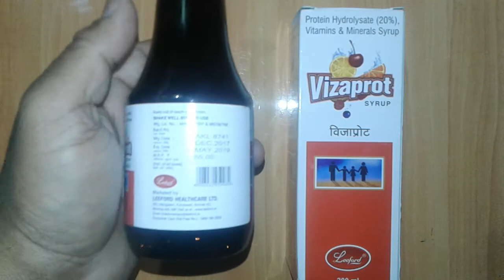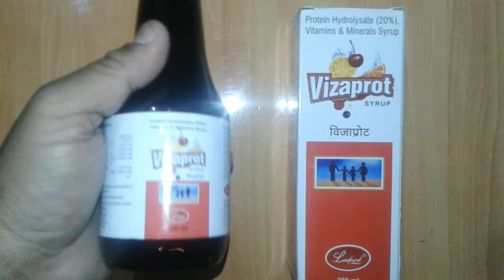Vizaprot Syrup review ये है सबसे बढ़िया दुनिया का हेल्दी बनाने वाला टॉनिक !